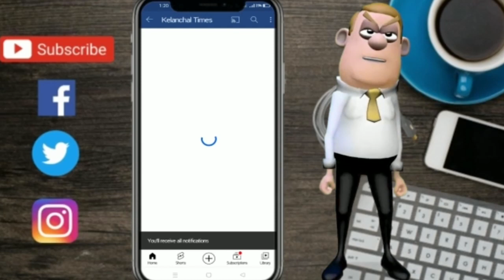छात्रों ने जागरूकता सत्रो के साथ विश्व एड्स दिवस मनाया II